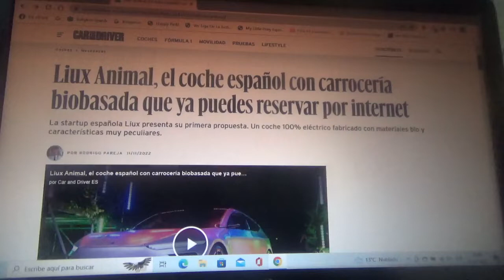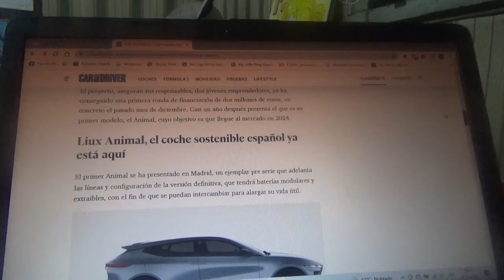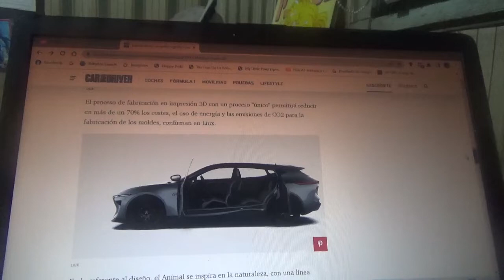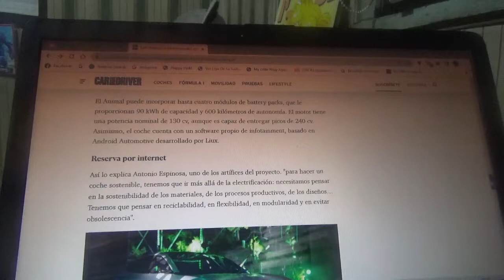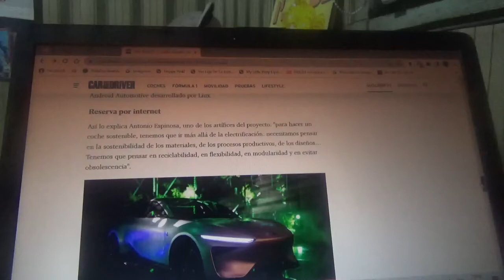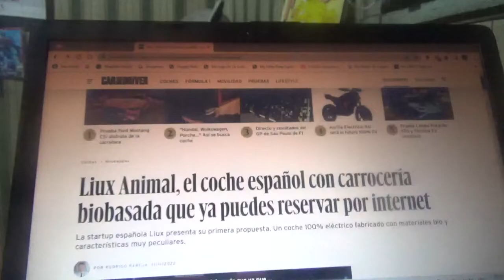Liux Animal información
En este vídeo les comento sobre este peculiar coche totalmente eléctrico el cual está fabricado con biomateriales reciclados y cuyo creador es una joven empresa española llamada Liux